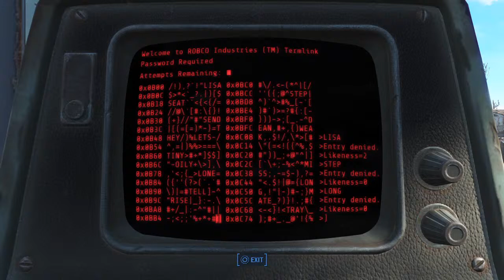Fallout 4 - LIVE! Replaying after watching Fallout show